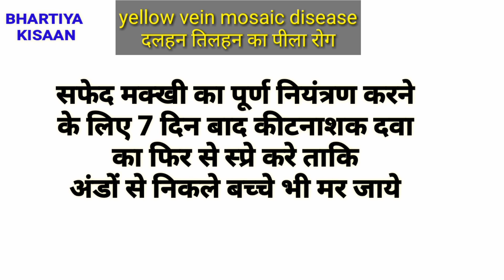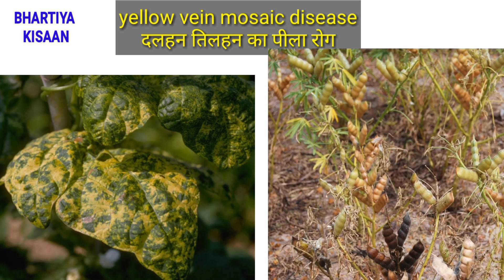पीलीपत्ती रोग | Yellow vein mosaic of bhindi | WhiteFly | Yellow mosaic virus control | सफेद मच्छर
नमस्कार दोस्तों Bhartiya kisaan भारतीय किसान यूट्यूब चैनल में आपका स्वागत है दोस्तों किसानों kisan और खेती-बाड़ी से जुड़ी जानकारी के लिए से जुड़ी जानकारी के लिए भारतीय किसान यूट्यूब चैनल को सब्सक्राइब करे

दोस्तों आज के इस वीडियो में हम  सफेद मक्खी की दवा यानी सोयाबीन उड़द मूंग भिंडी में होने वाले यलो वैन मोजैक वायरस पिलारोग यानी उड़द मूँग सोयाबीन भिंडी मोठ दलहन तिलहन की बीमारी के बारे में बात करेंगे इनके पत्ते पिले पड़ जाते हैं सफेद मच्छर के कारण Namaskar Dosto aaj ke is video me ham okra soyabean urd moong yani legume aur oilseed crop me hone wale pile rog yani yellow vein mosaic virus se hone wali yvmv diseases ke bare me baat krenge jiska vector white fly yani safed machar mean safed makhi  hai isko Control krne ke liye syngenta ke Polo Acetamipride aur nimoil yani azadirechtin ki sifarish krte hai

वही दोस्तों सभी फसलों में लगने वाली सभी प्रकार की लट-इल्लियों की A टु Z टॉप दवाइयों के बारे में जानने के लिए

BHARTIYA KISAAN भारतीय किसान